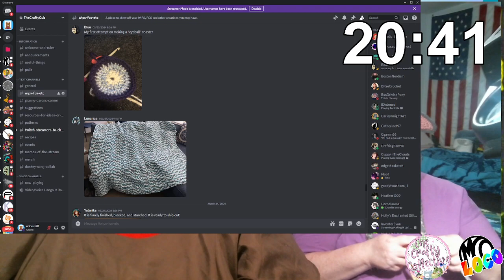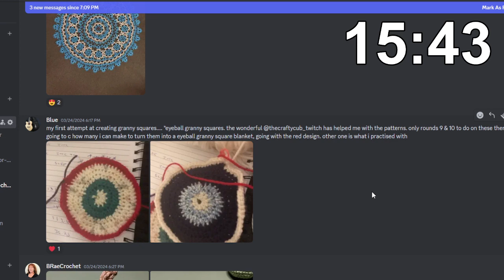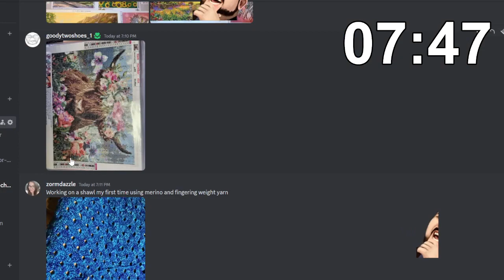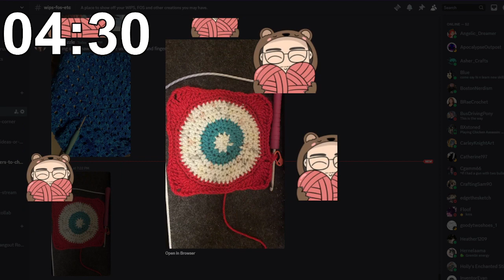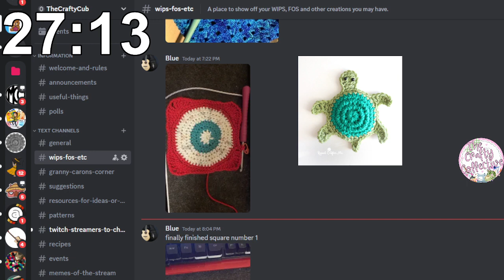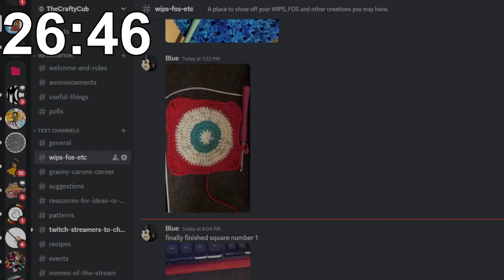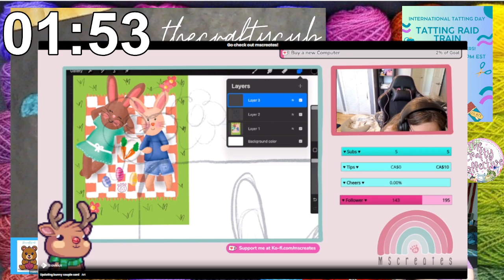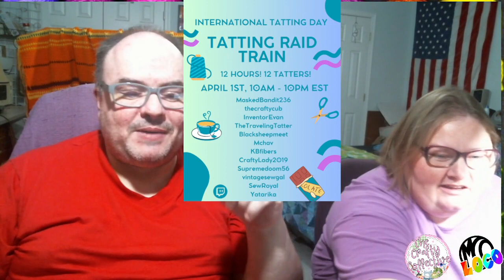[18+] Home of the Dirty Hook-ers. Special Guest Claymeeko and the Turtle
Showed how to square up a crochet circle then Claymeeko chose a cute turtle applique to do.